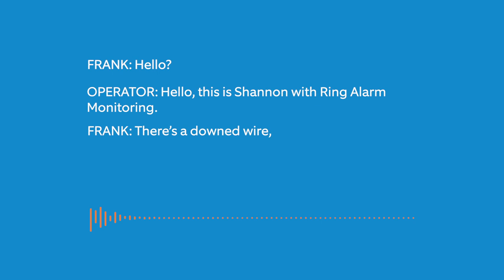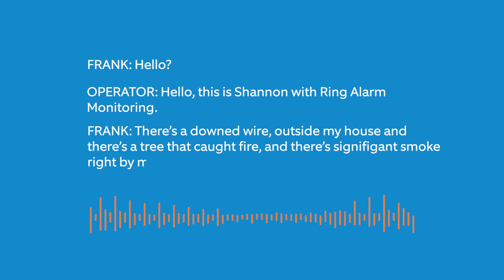“I Need The Fire Department To Get Here Immediately!” | Neighborhood Stories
In this week’s Neighborhood Stories: Frank showed us how Ring Alarm helped him when he couldn’t get through to 911 during an emergency.